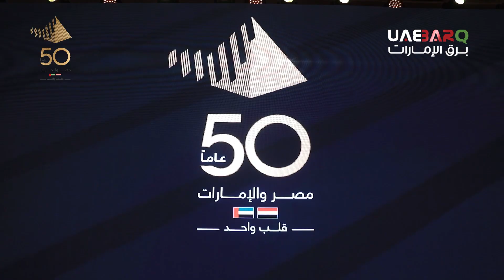العلاقات بين الإمارات ومصر.. امتداد إلى "ما لا نهاية"